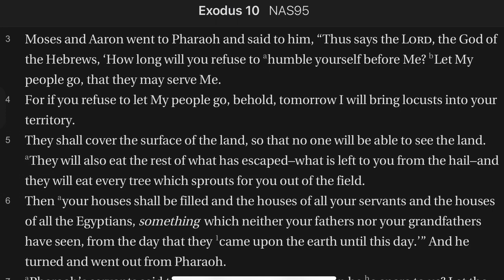Exodus 10:3-6 The Eighth Plague: Locusts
Pharaoh has not relented or repented. God has persuasion ready at hand though--He will send locusts. How long will Egypt and pharaoh oppress His people?